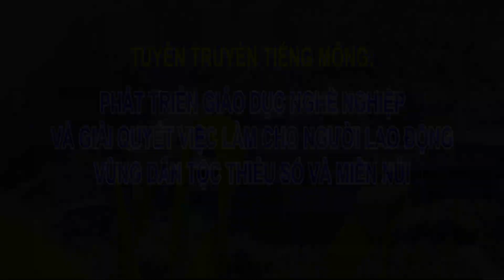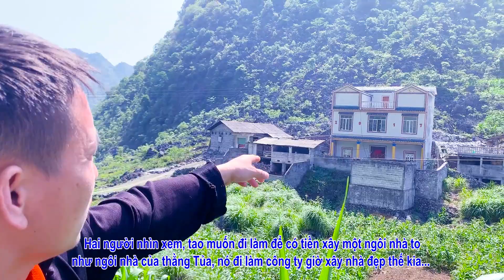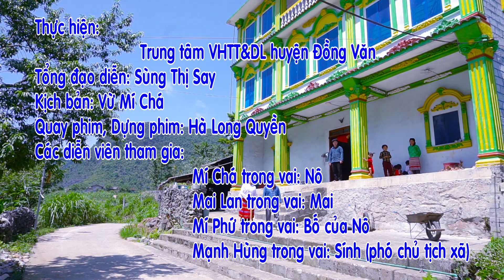NIỀM TIN TỪ LÒNG ĐÁ | PHIM NGẮN VỀ VÙNG CAO (THUYẾT MINH)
phim vùng cao